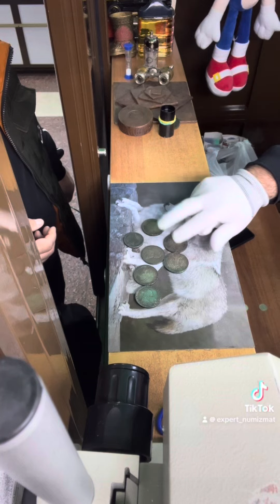16 марта 2024 г.